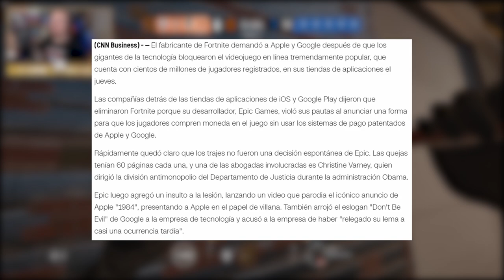JUEGA con 1.700 de PING LOL | Caramelo Rainbow Six Siege Gameplay Español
JUEGA con 1.700 de PING LOL en este Gameplay de Rainbow Six Siege español.

▬▬▬▬▬▬▬▬▬ INFORMACIÓN SETUP ▬▬▬▬▬▬▬▬▬
● CPU: Intel Core i9-9900K 3.6Ghz
● MB: Asus Prime Z390-A
● Ratón: SteelSeries Rival 300
● Cᴀsᴄᴏs: Sades A6
● Micrófono: Blue Yeti
● Fuente Alimentación: 800W Mars Gaming
● Teclado: Newskill Seiryu